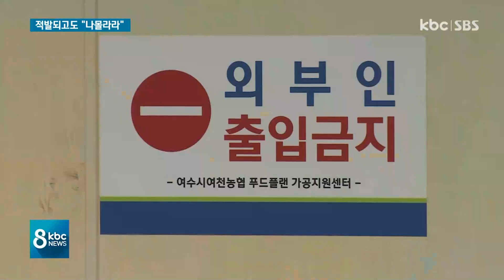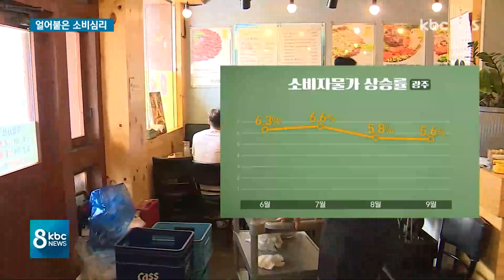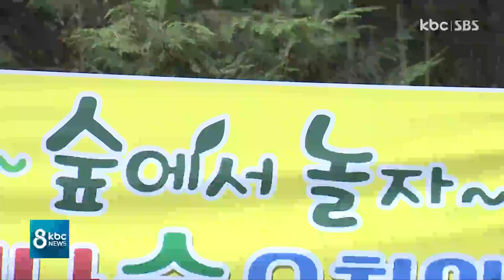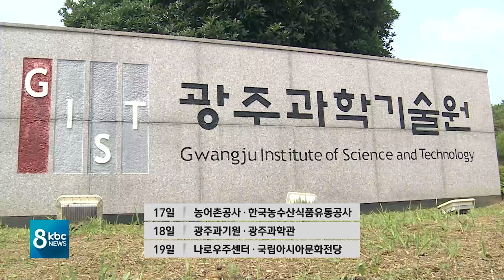[다시보기] 여천농협 10억 원대 수의계약 논란.."내부감사에서 적발" | KBC 8시뉴스 2022-10-16 (일)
1. 여천농협 10억 원대 수의계약 논란.."내부감사에서 적발"

2. 얼어붙은 소비심리..체감경기도 '악화'

3. "마스크 벗으니 좋아요" 소풍에 신난 아이들

4. "유족에게도 지원을"..여순사건 특별법 개정 '절실'